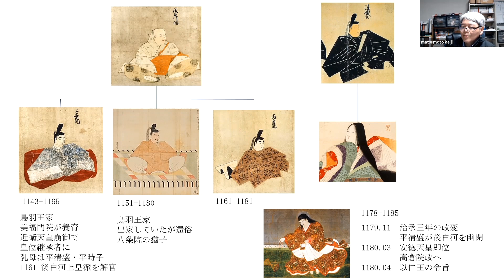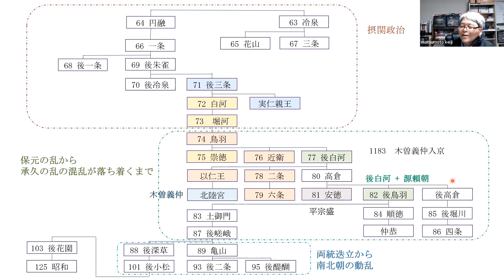源頼朝と後白河法皇Ⅲ 以仁王の令旨から壇ノ浦の戦いまで【鎌倉殿の13人】